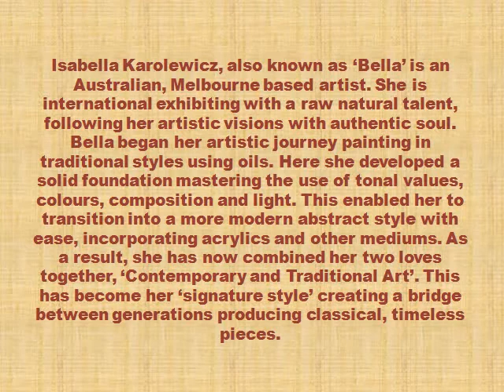Isabella Karolewicz Art